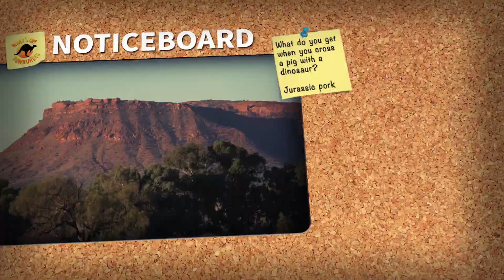S14 Ep10 Noticeboard